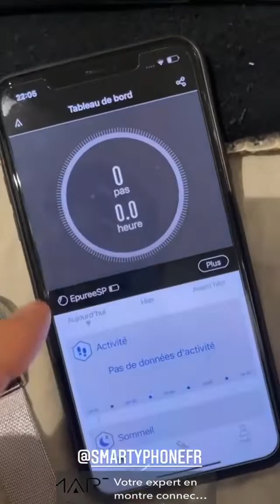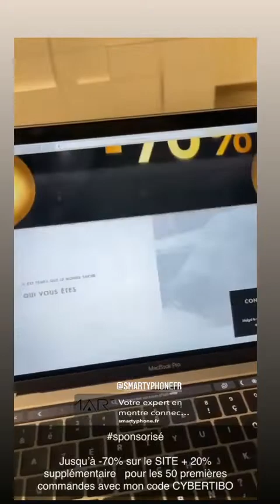THIBAULT GARCIA - 07 Décembre 2020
Les amis on se retrouve pour mon vlog du 07 Décembre 2020 sur notre chaine - Pour retrouver tous mes vlogs direction ma playlist